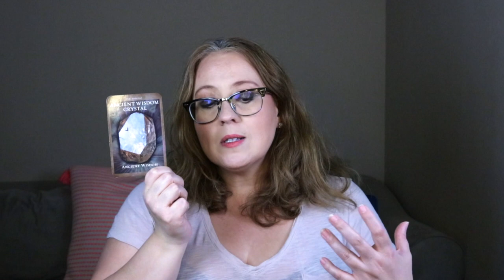JULY 20 2023 ANGELIC MESSAGE | AN ANGELIC SIGN COMES DURING THIS VIDEO